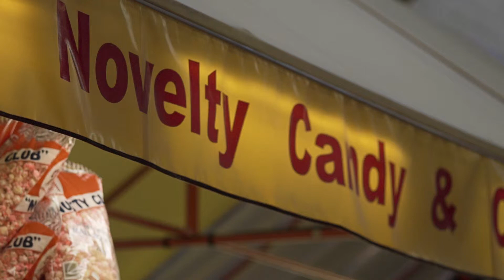Sony a7s Video test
Sony a7s Shot in s-log2 xavc codec used.

Gear used:
Metabones adaptor
Canon 24-70mm
Rico 135mm vintage
Manfrotto tripod with fluid head